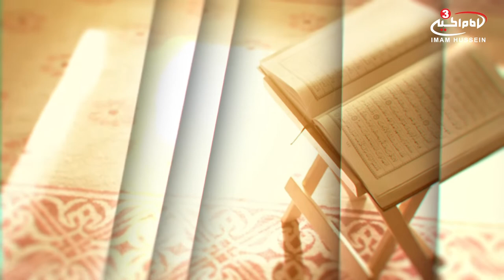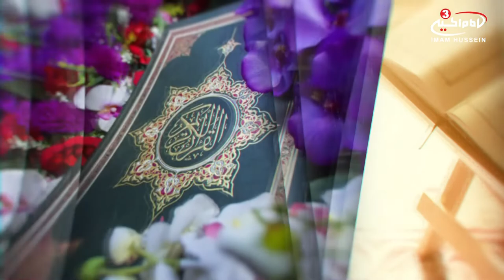Which night is the best night night of the year? - Quranic knowledge with Mohammad Javad Saadatmand